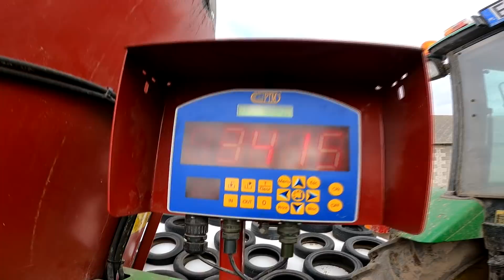CZY OPŁACA SIĘ SPRZEDAĆ 17 - MIESIĘCZNE BYKI ?